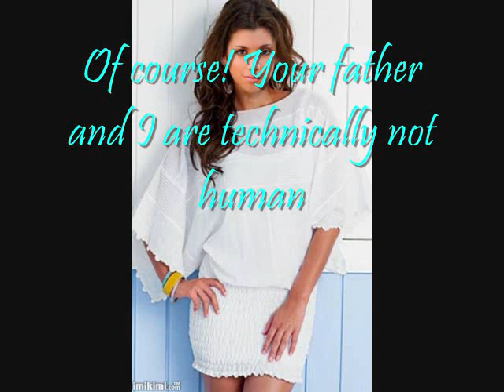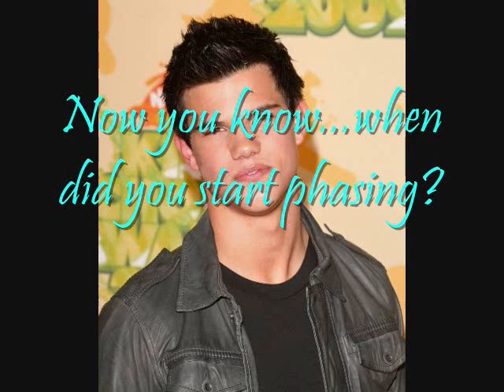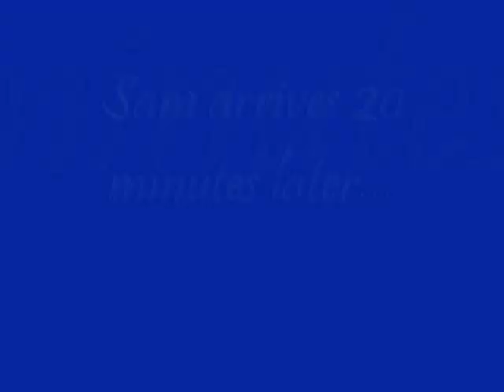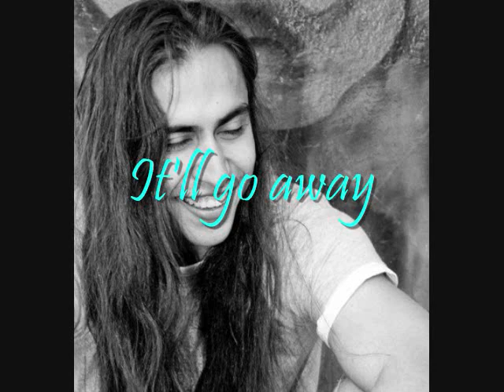Twilight Series S5P16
This is S5P16 of the Twilight Series!!

I decided to try something different with the whole "wolf thing" (you'll know when u watch it) anyways.
i know i said there was going to be more Edward/Bella and the Cullens but I can't think of any BIG conflict or something to focus on the Cullens! so if you have any ideas!! I MEAN ANY!! PLEASE PLEASE MSG ME!!
I NEED IDEAS!!

OK! Enjoy!! Comment and Rate!!